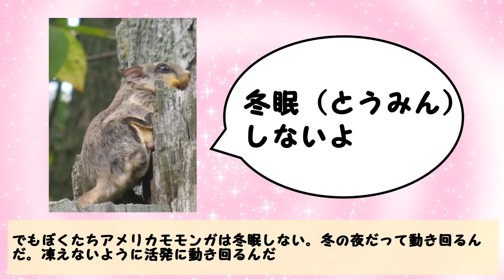地球ドラマチック「大接近！リスの世界（NHK）」のケープアラジリス、アメリカモモンガついてまとめてみた